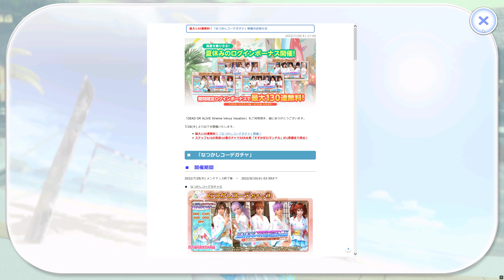DEAD OR ALIVE Xtreme Venus Vacation 2022 07 28 Opening DOAXVV​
大人気ゲーム　デッドオアアライブエクストリームビーナスヴァケーションより
7月28日 木曜日17時　メンテナンス後のオープニング動画です。
夏休み記念キャンペーン第一弾！きたね！(*´ω｀*)
DMM GAMES VER. JAPANESE 4K 2160P